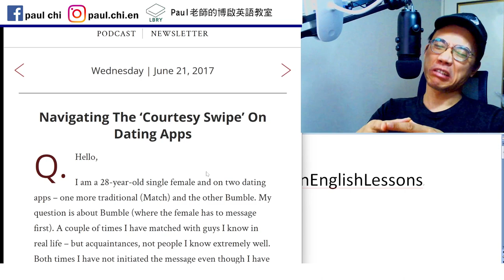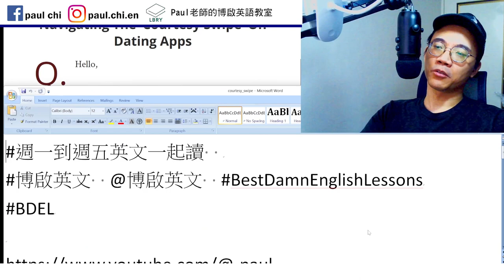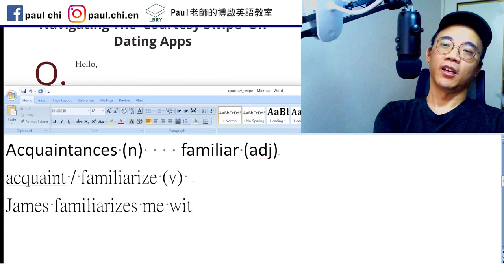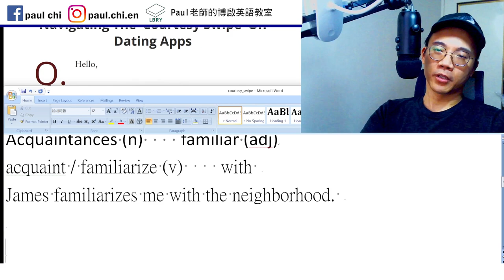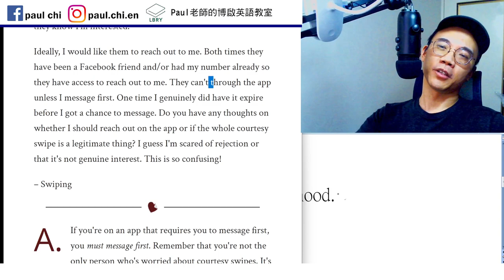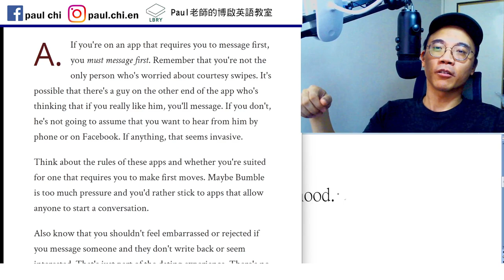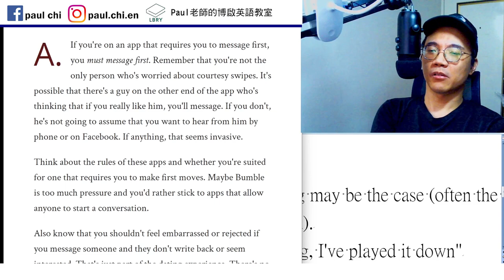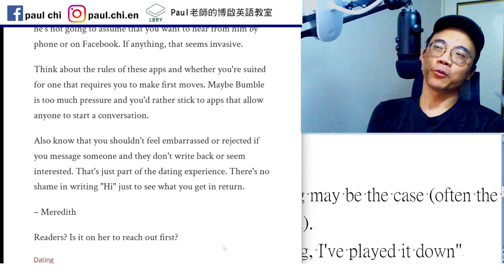【ep 739】交友軟體的courtesy swipe是什麼??｜多益｜雅思｜托福｜單字｜文法｜聽力｜手把手帶著你閱讀英文！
Notes:

免費每日英文課：交友軟體的courtesy swipe是什麼??｜多益｜雅思｜托福｜單字｜文法｜聽力｜手把手帶著你閱讀英文！

Acquaintances (n)    familiar (adj)
acquaint / familiarize (v)    with
James familiarizes me with the neighborhood.

If anything:
used to suggest tentatively that something may be the case (often the opposite of something previously implied).
"I haven't made much of this—if anything, I've played it down"

Perhaps/maybe/presumably

LBRY: Paul老師的糟糕英語教室